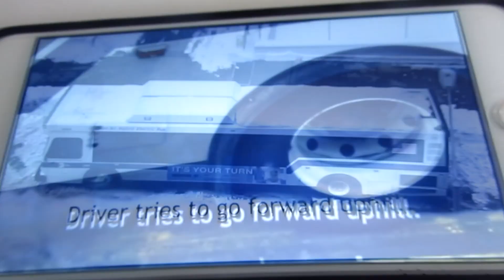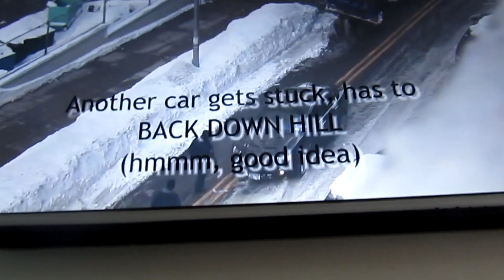MTA NYC Bus Stuck in the Snow REUPLOAD!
I am not the owner of this video and yes the volume got removed